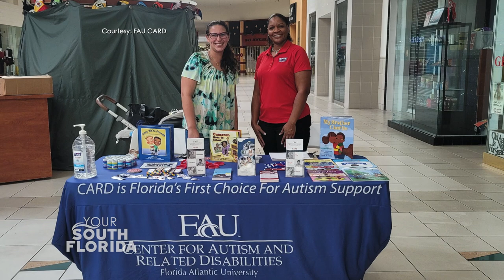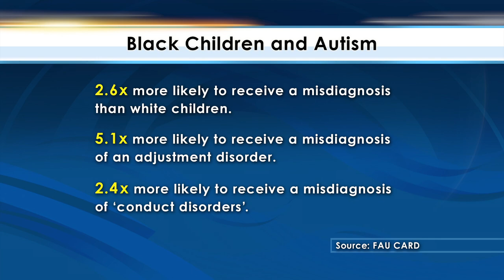Autism Awareness 2022 l Your South Florida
From delayed diagnosis to a lack of respite care, this Autism Awareness Month we're highlighting the biggest challenges facing children and adults on the autism spectrum, and local resources for families most in need.

Guests:
Torica Exume, Ph.D., Clinical Specialist, FAU Card
Stacey Hoaglund, President, Autism Society of Florida
Dina Ferrara, Parent of adult with ASD

Featured PKG: YMCA of South Florida Special Needs Programs

Alison Bregman-Rodriguez, VP, Special Needs Programs, YMCA of South Florida
Jean Kneely, Senior Director, Special Needs Programs, YMCA of South Florida
Susan Feldman, Associate Executive Director, Special Needs Programs, YMCA of South Florida